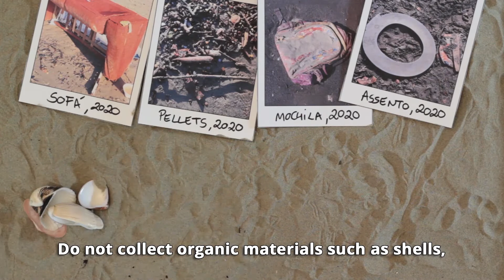Filme 2 | É hora da triagem e classificação!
Segundo filme da trilogia de vídeos tutoriais, dedicado a explicar a metodologia de triagem e classificação dos materiais encontrados nas praias e recursos hídricos. O projeto Lixo Fora D'Água é uma realização da ABRELPE com assessoria da Agência Pituri.